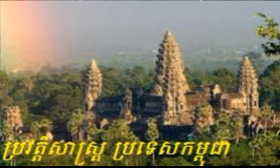51 Cambodia during French colonial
51 Cambodia during French colonial
Khmer history from 1863 to 1953
Cambodia history from 1863 to 1953